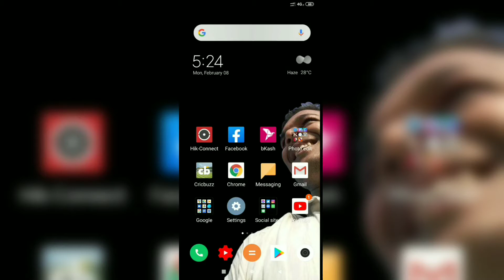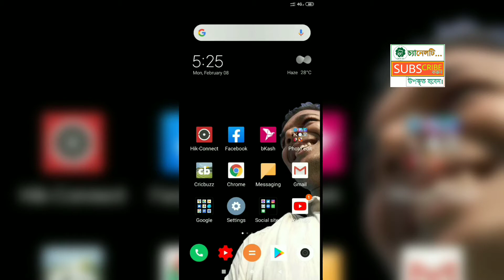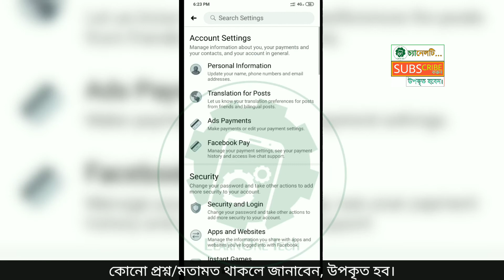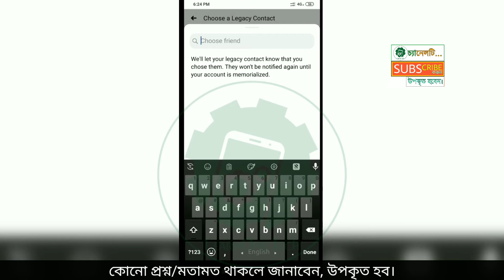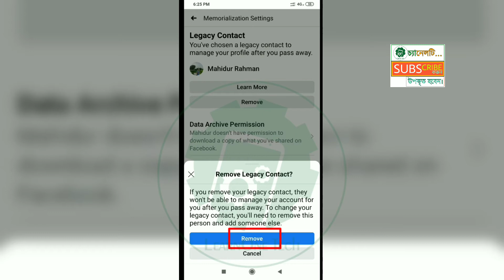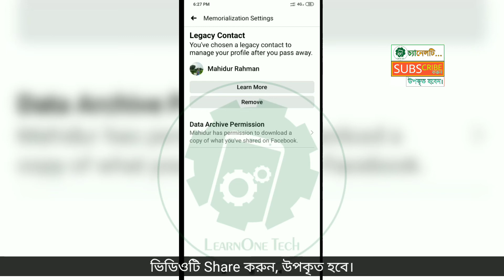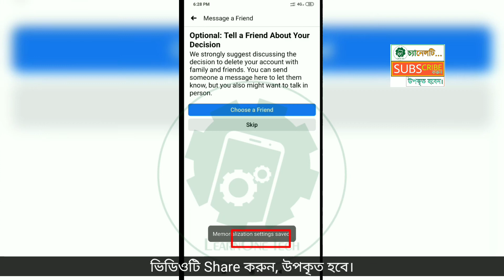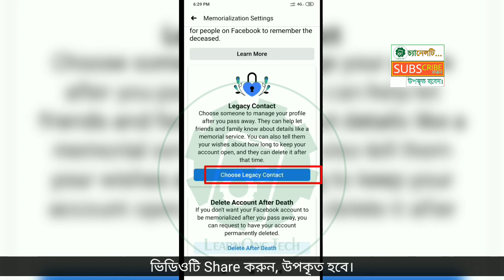Facebook Legacy Contact | facebook ID remembering | facebook memorialization accounts | A to Z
Hello friends/viewers
Good day! Hope you are all well. Here I'm trying to explain in depth about how to choose a facebook Legacy Contact and what will happen  to your facebook account if you pass away. Here I will also try to explain about what is facebook memorialization. In a word, I will try to make you understand about facebook account ownership and control. Just follow the video step by step hope you can yourself.